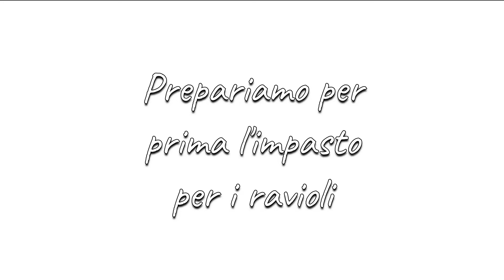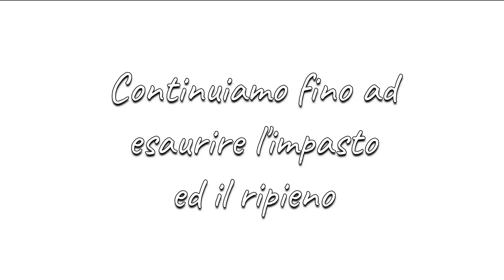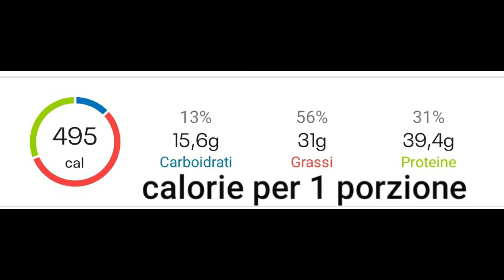RAVIOLI DI RICOTTA E SPINACI FATTI IN CASA / PRIMI PIATTI CLASSICI | Ricotta and Spinach Ravioli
I Ravioli di ricotta è spinaci sono un classico dei Primi Piatti della cucina italiana.Tra le ricette light di Squisito e Leggero trovate anche la ricetta per realizzare questi ravioli fatti in casa con ripieno di ricotta e spinaci. Partendo da un impasto leggero senza uova, costituito soltanto da semola di grano duro e semola integrale rimacinata, acqua ed un pizzico di sale, otteniamo una pasta fresca ideale per la realizzazione di tanti primi piatti buonissimi, non solo ravioli ma anche orecchiette, spaghetti, tagliatelle, pappardelle, ecc... In questo caso i ravioli hanno un ripieno di  spinaci e ricotta di capra (gustosa e leggera), del parmigiano grattugiato, sale, pepe e noce moscata. Basterà un condimento semplice realizzato con un po' di burro fuso aromatizzato con delle foglie di salvia fresca per un risultato eccezionale.  Una proposta di Piatto Unico light che apporta soltanto 495 calorie per una porzione. Mangiare "Squisito e Leggero" è possibile: quindi perché non provare? BUON APPETITO!

INGREDIENTI (PER 2 PORZIONI):
PER L'IMPASTO DEI RAVIOLI: Semola di grano duro 80 g.; semola integrale rimacinata 80 g.; acqua 80 g.; sale q.b.
PER IL RIPIENO: Spinaci lessi sconditi 160 g.; ricotta di capra 80 g.; parmigiano grattugiato 10 g.; sale q.b.; pepe mix q.b.; noce moscata q.b.
PER IL CONDIMENTO: Burro g. 32; foglie di salvia fresche q.b.; pepe mix q.b.

INGREDIENTS (FOR 2 PORTIONS):
FOR THE MIX OF RAVIOLI: Durum wheat semolina 80 g .; wholemeal semolina 80 g .; water 80 g .; Salt to taste.
FOR THE FILLING: Boiled spinach boiled 160 g .; goat ricotta 80 g .; grated parmesan cheese 10 g .; Salt to taste.; pepper mix to taste; nutmeg to taste
FOR THE DRESSING: Butter g. 32; fresh sage leaves to taste; pepper mix to taste

INGREDIENTES (PARA 2 PORCIONES):
PARA LA MEZCLA DE RAVIOLI: sémola de trigo duro 80 g. sémola integral 80 g. agua 80 g. sal al gusto
PARA EL RELLENO: Espinacas hervidas hervidas 160 g. ricota de cabra 80 g. queso parmesano rallado 10 g; sal al gusto; mezcla de pimienta al gusto; nuez moscada al gusto
PARA EL VESTIDO: Mantequilla g. 32; hojas frescas de salvia al gusto; mezcla de pimienta al gusto

ZUTATEN (FÜR 2 TEILE):
FÜR DEN MISCHUNG VON RAVIOLI: Hartweizengrieß 80 g; Vollkorngrieß 80 g; Wasser 80 g; Salz nach Geschmack
FÜR DIE FÜLLUNG: Gekochter Spinat, gekocht 160 g; Ziegen-Ricotta 80 g; geriebener Parmesan 10 g; Salz nach Geschmack; Pfeffermischung nach Geschmack; Muskatnuss nach Geschmack
FÜR DAS DRESSING: Butter g. 32; frische Salbeiblätter nach Geschmack; Pfeffermischung nach Geschmack

INGRÉDIENTS (POUR 2 PORTIONS):
POUR LE MÉLANGE DE RAVIOLI: Semoule de blé dur 80 g; semoule complète 80 g; eau 80 g.; sel au goût
POUR LA REMPLISSAGE: Épinards bouillis bouillis 160 g.; ricotta de chèvre 80 g.; parmesan râpé 10 g; sel au goût; mélange de poivrons au goût; muscade au goût
POUR L'HABILLAGE: Beurre g. 32; feuilles de sauge fraîche au goût; mélange de poivrons au goût

✦LISTA AMAZON✦
●Attrezzatura Cucina●

1 MESE GRATUITO PRIME
ALIMENTARI AMAZON
BROCCA PER MISURARE
CIOTOLINE IN CERAMICA
ELETTRODOMESTICI AMAZON
ELETTRODOMESTICI DA CUCINA
PLANETARIA G FERRARI MOD G2P018
STROFINACCI DI COTONE
VASSOIO DI PLASTICA TRASPARENTE
PINZETTE DA CUCINA
STAMPINO PER RAVIOLI 40X40

● I link presenti in descrizione (relativamente alla lista Amazon) sono dei link di affiliazione di Amazon: se clicchi su questi link io guadagnerò una piccola percentuale sul prodotto che hai acquistato. A te che acquisti non costerà nulla di più ed avrai contribuito a sostenere il canale e l'impegno per la realizzazione dei video che guardi.